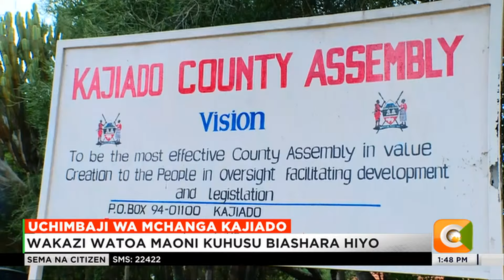Uchimbaji wa mchanga Kajiado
Kajiado Wamehusishwa Kwenye Kiako Cha Kutoa Maoni Kuhusu Mswada Wa Kudhibiti Uchimbaji Na Uuzaji Wa Changarawe. Wakazi Hao Wamepinga Baadhi Ya Mapendekezo Kwenye Mswada Huo Na Kuwataka Wawakilishi Wadi Kuzingatia Maslahi Yao Watakapojadili Mswada Huo Katika Bunge La Kaunti.